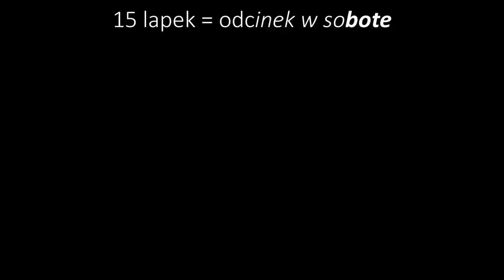Brum, brum - JESTE OSZUSTE#2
Skype: OsCaarek!TheKarlik (albo) oski.dylik!🙏👌👌

Chcesz nagrać ze mną odcinek? Nic trudnego.. tylko napisz na skype
IP: ytcore.pl

Daway suba!! Daway lajka!!👌✌✌